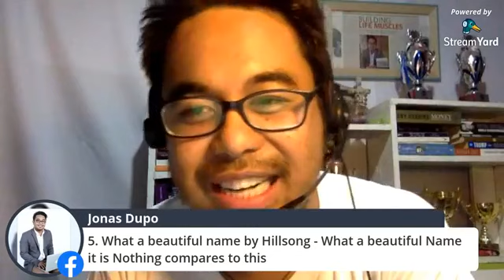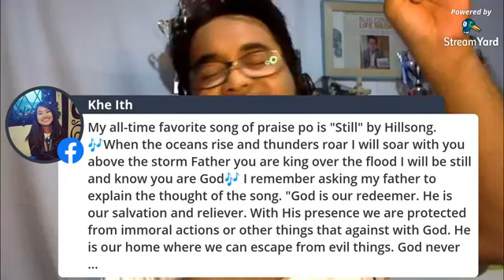LOCKDOWN TO LOOK UP SERIES DAY 68: Songs of Praises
LOCKDOWN TO LOOK UP SERIES DAY 68
TOPIC: Songs of Praises
Big Message: Never stop singing praises to The One who ultimately loved you.
Bible Verse: "Sing to him, sing praise to him; tell of all his wonderful acts." Psalm 105:2